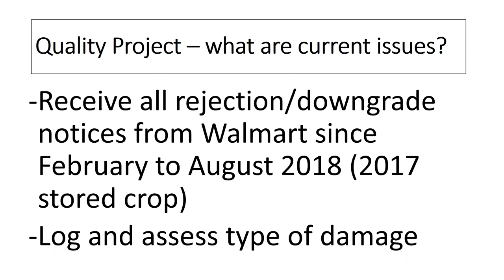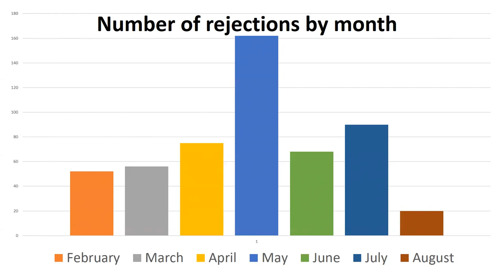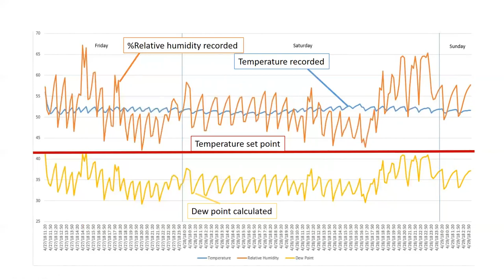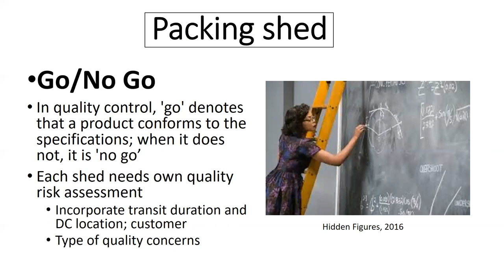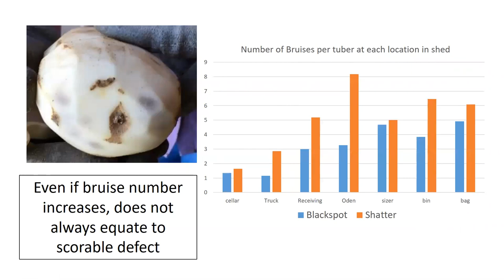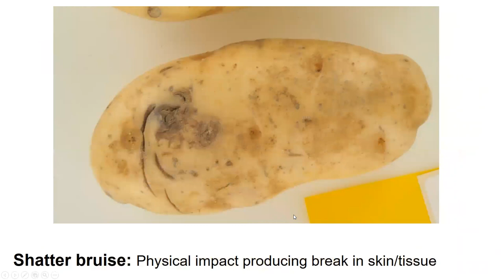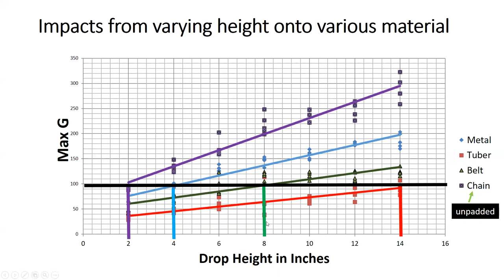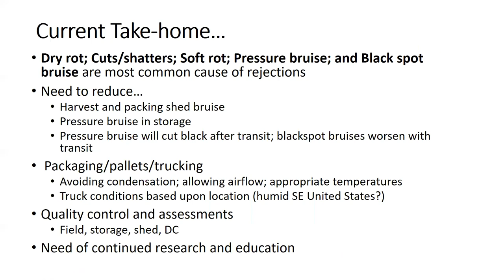Mike Thornton & Nora Olsen Discuss Quality of Idaho® Potatoes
University of Idaho's Mike Thornton and Nora Olsen discuss their research findings on the quality of Idaho® potatoes.